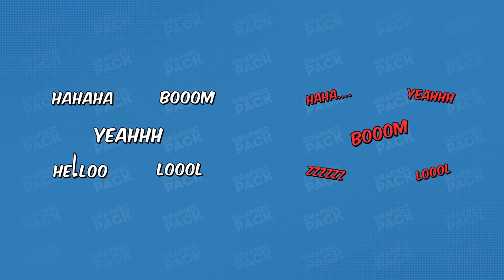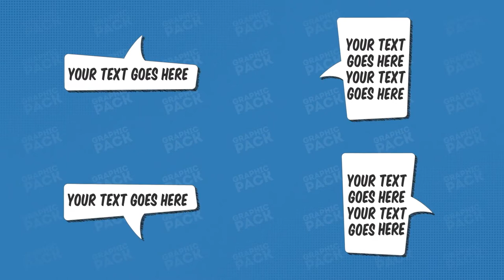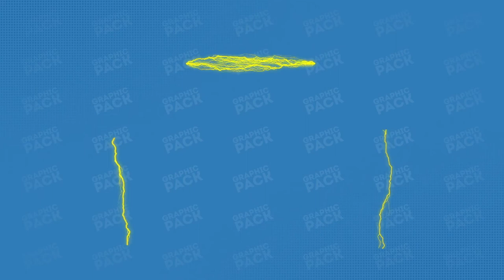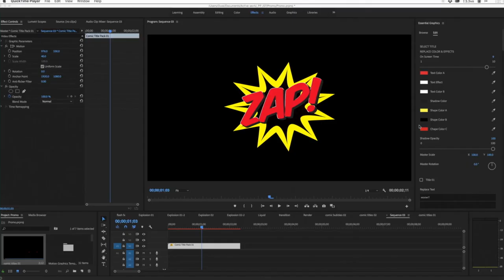Comic Titles - Speech Bubbles - Emoji - Stickers - Flash FX Graphic Pack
Colour and Movement is Everything
Create compelling, attention grabbing multimedia with this amazing value fully customizable comic graphical elemenpack!

Featuring over 265+ ultra high quality, ready-made animated titles, speech bubbles, Emoji, shapes and transitions, this pack will have your comic, cartoon, teaser, kinetic typography project, YouTube channel etc jumping out of the screen!

All elements are created in Ultra High Definition 4K (UHD) resolution so you can easily resize and keep the absolute BEST resolution for your needs.

SUPER SLICK ANIMATED GIFS – HUZZAH!
Our animated GIF catalog will have your users mesmerised. Adding eye-watering Explosions & Fireworks to your AV work has never been simpler!

ORGANISED, LABELLED CONTROLLER IN MOGRT & ADOBE AFTER EFFECTS
Created with Adobe After Effects, this titles and Elements pack utilises a handy built in essential graphic which allows you to change all necessary parameters with a single click.

Video Tutorial Library
With a voiceover video tutorial, installation and customising elements couldn’t be easier. Follow along at your own pace, pause, rewind and play back until you get it just right. Change colours, text or adject effects. Videos are kept small and short to cover different elements individually. Chose what you need help with, sit back and work through it step by step with our voice-over tutorials.

Feature List
Over 265+ Elements
All In 4K ultra HD
14 Bubbles Speech – each can be flip in 4 position total 56
31 Comic Titles
26 Emoji
56 Flash FX
15 Electric FX
43 Explosions
15 Liquid FX
15 Transitions
15 Transitions
15 Stickers – Glasses
15 Stickers – Moustache
11 Stickers – Accessories (hats and ties)
3 Stickers – Looks(Dog, Cat, Rabbit
5 Faces Emotions
Special Feature:
100% made on after effects no illustrator file.
All MOGRT available as after effects file
Ability to change font from inside premiere pro CC2019 or Higher (it’s the only version support this feature)
Ability to change, colors with full control
HTML Animated GIF Catalog
Helpful documentation HTML + Video tutorial with voice over
Resolution available: 4K UHD 3840×2160, resizable
AE Version: Adobe After effects CC 2018 or Higher
PP Version: Adobe Premiere pro CC 2018 or Higher
You can use this template for intro, promo, showreel, opener, or any type of comic and cartoon project. Design your own project with this great template and Use it for TV show and funny movie or animated comic story and animated book, also you can Create video for YouTube or any other social networks and impress your clients and friends..